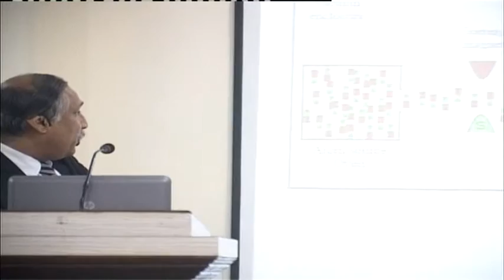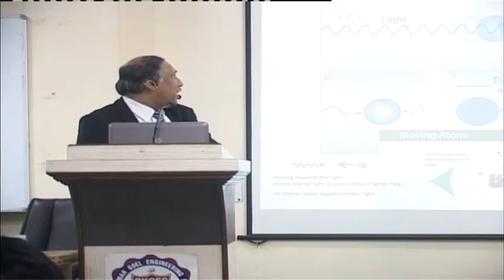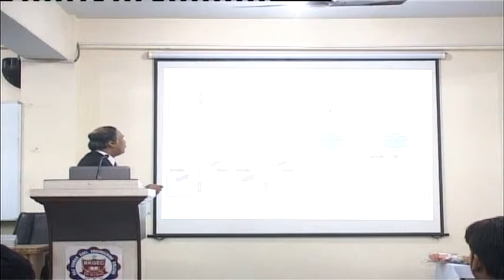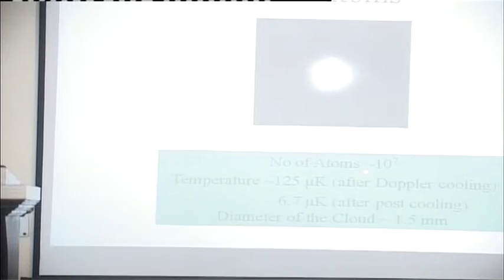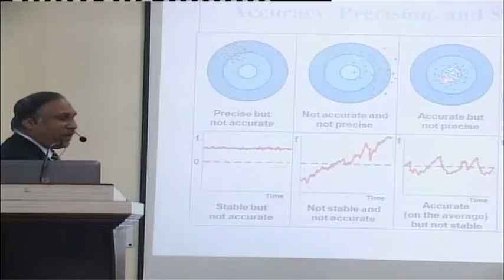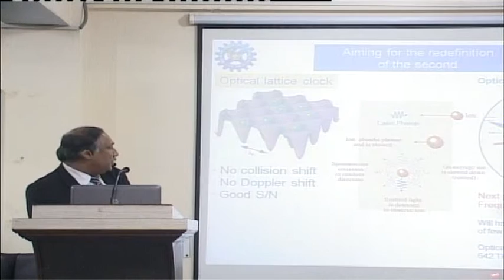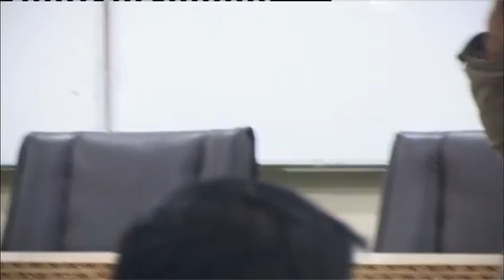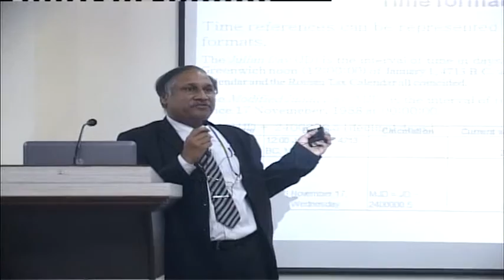Lecture on Atomic Clock by Dr Ashish Agarwal on INSPIRE Camp 2016 (Part2)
Lecture on Atomic Clock by Dr  Ashish Agarwal (NPL, New Delhi)